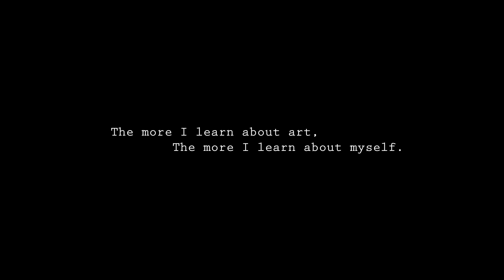Bad Student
A non fiction by a film student who was supposed to pay attention to the ongoing class.

The following was his excuse;

"Was having an absolutely horrible leg muscle pains. On bending down to relieve the pain from time to time, I found and discovered some perspectives which would have gone unnoticed otherwise.
Apologies to Sharad Sir for missing out his class on those moments, but I believe those moments have now been learnt even more effectively as I was editing this project (if this can be called one)."